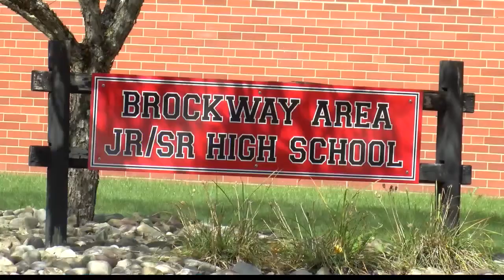Brockway Area School District getting new multi-purpose room